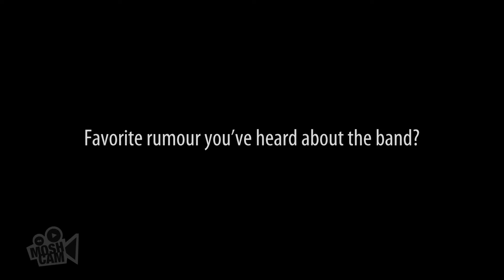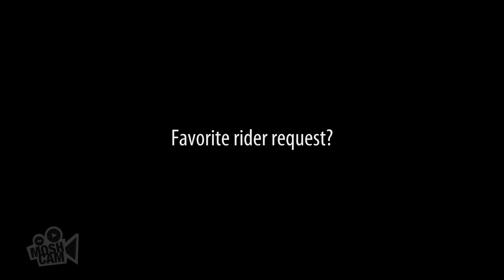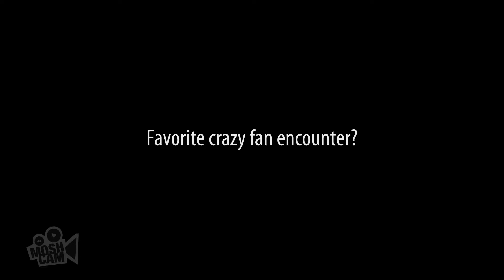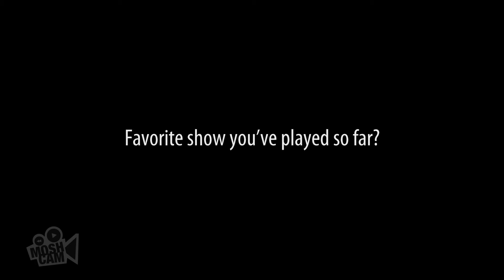Of Monsters And Men talk tour rituals, alcoholic fruit and bras | Moshcam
Playing Favorites is all about artists' favorite things and stories about music and touring.
The Icelandic folk superstars have a 'little talk' about drinking alcohol out of fruit, tour rituals and bras being thrown on stage.